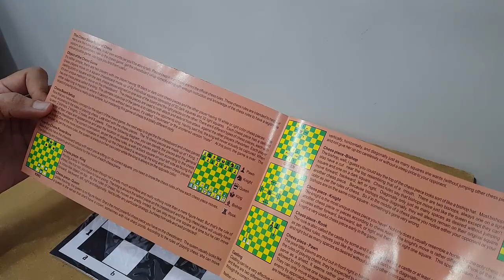Unboxing and review of Ratnas tournament chess junior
Video editing

Camtasia studio

Unboxing, review and testing of elephant soft toys
Unboxing, review and testing of caterpillar soft toys
Unboxing, review and testing of rabbit soft toys
Unboxing, review and testing of tiger soft toys
Unboxing, review and testing of kangaroo soft toys
Unboxing, review and testing of papa pig soft toys
Unboxing, review and testing of chutki soft toys
Unboxing, review and testing of parrot soft toys
Unboxing, review and testing of disney finding nemo soft toys
Unboxing, review and testing of Giraffe soft toys